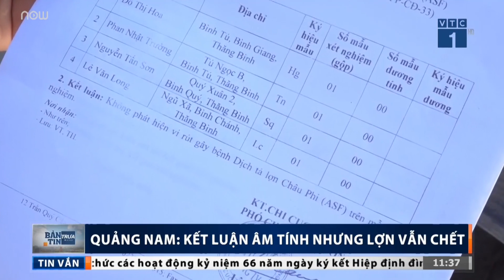Quảng Nam: Âm tính với dịch tả, lợn vẫn lăn ra chết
VTC1 | Dù được chi cục Thú y xét nghiệm cho ra kết quả âm tính với dịch tả lợn châu Phi, thế nhưng nhiều đàn lợn vẫn lăn ra chết với những biểu hiện của căn bệnh này.